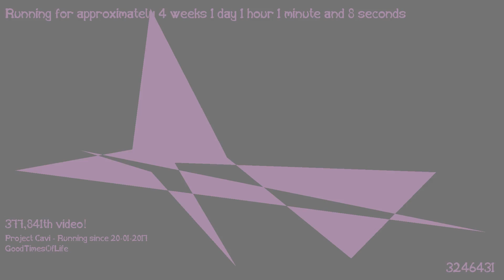1487459121 - Webdriver Cavi - H2